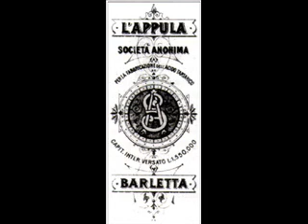1922 L’Appula acquisisce tre stabilimenti del Nord